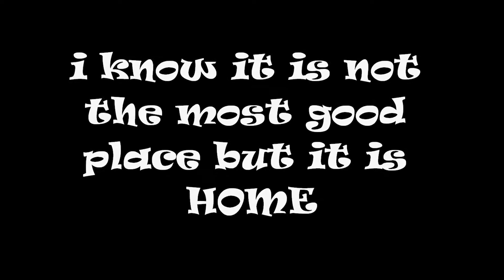MITGHAMER in different way _-_ ميت غمر بطريقة مختلفة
hey guys this my first edited video so i dont consider this an real video this is just a try so keep up i will be upload vlogs soon ..